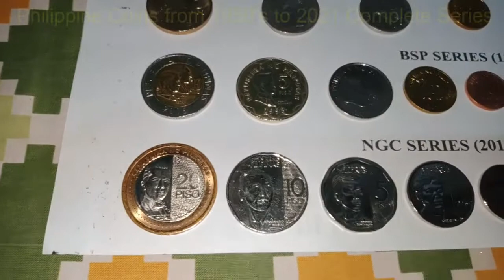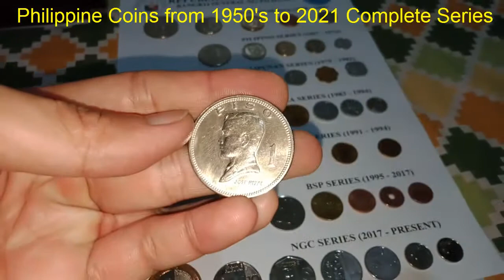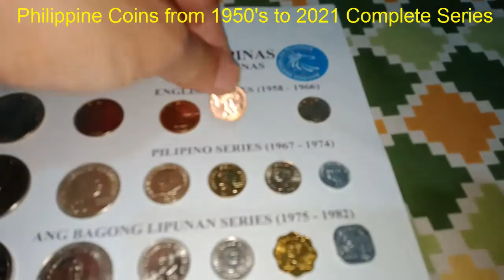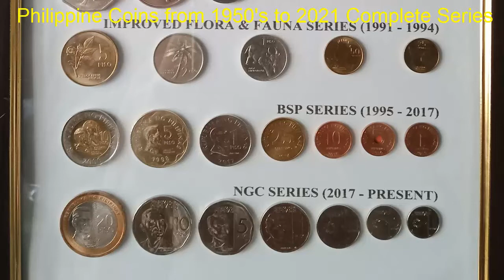Coin Series Set in Wall Frame | English to New Generation Currency Philippine coin collection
Coin Series Set English to New generation currency philippine coin collection
Old Philippine Coins | Valuable coins, Coins, Coin collecting
old coins rare coins price expensive philippines - foreign
Philippine Peso Coin & Banknote Collection
Coin Buyer Philippines - Collectibles Store
Philippines Coins for sale
Antique Coins Price
SUPER VALUABLE PHILIPPINE COINS WORTH BIG MONEY
15 SUPER RARE and VALUABLE PHILIPPINES COINS
TOP COINS OF ALL TIME (20 Rare & Expensive Coins) | History